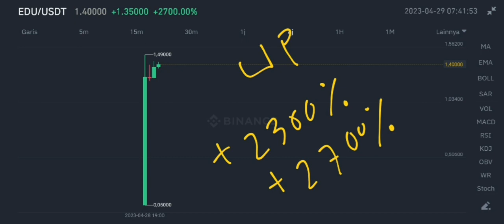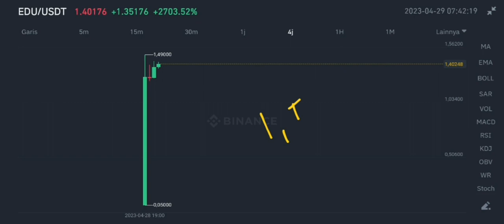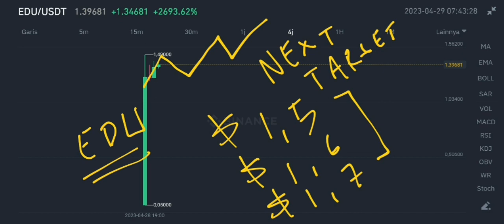OPEN CAMPUS COIN BINANCE NEW LISTING‼️ EDU PRICE TODAY‼️ EDU CRYPTO BIG PROFIT ALERT‼️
open campus coin update